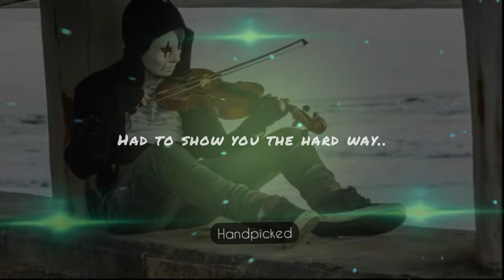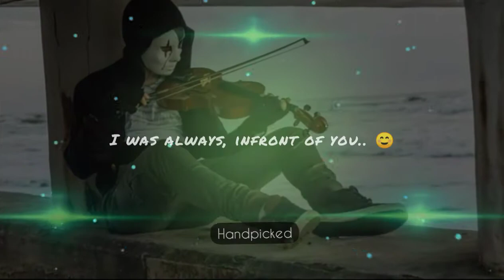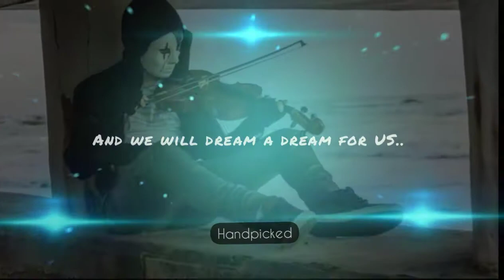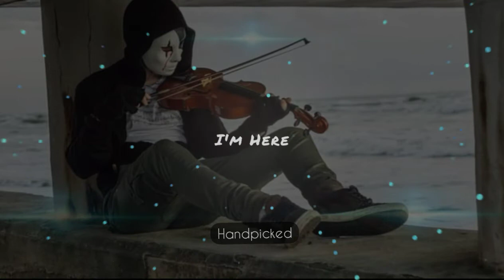The Vamps - Wake Up (8D with Lyrics).